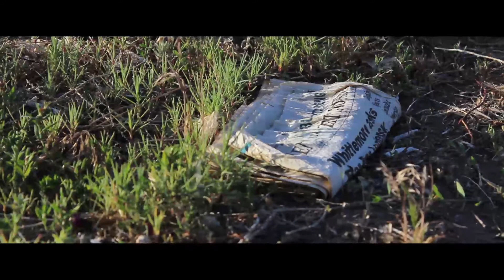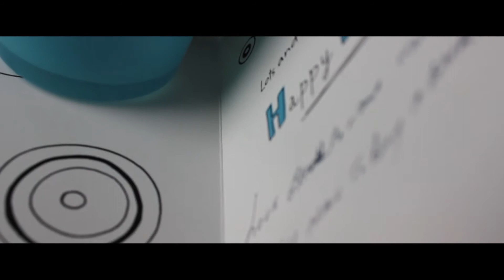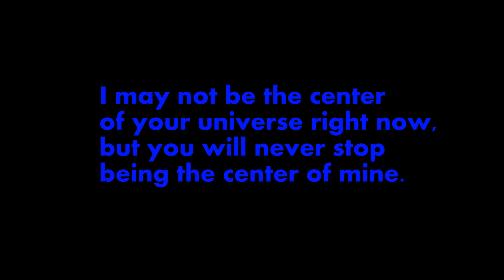Placebo- "Bosco" Fan Video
Music from Placebo's album "Loud Like Love."